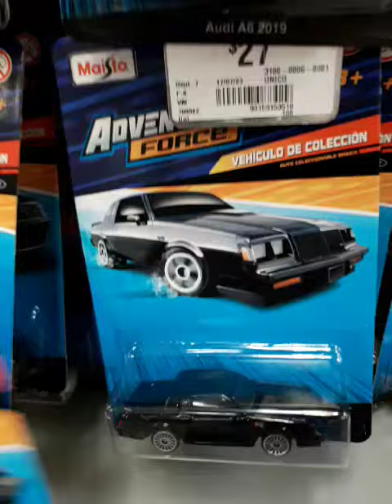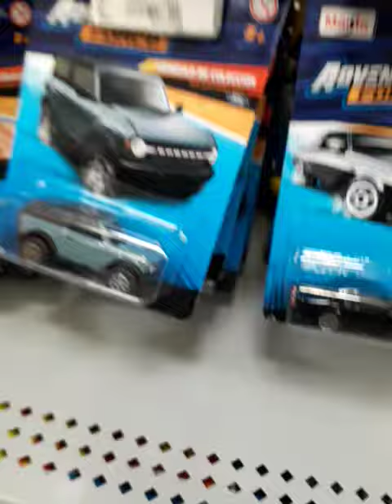cacería de Hot Wheels en Walmart Miramontes parte 2